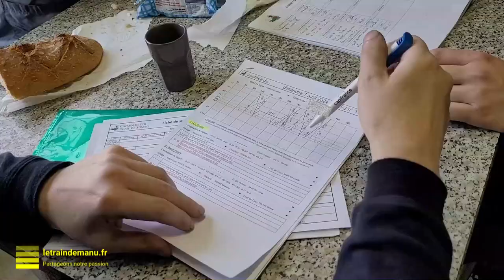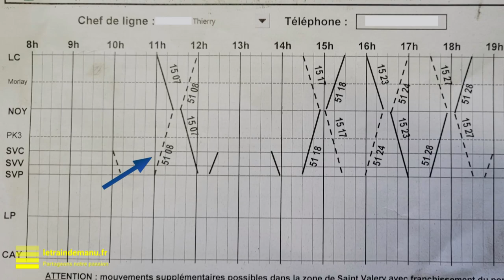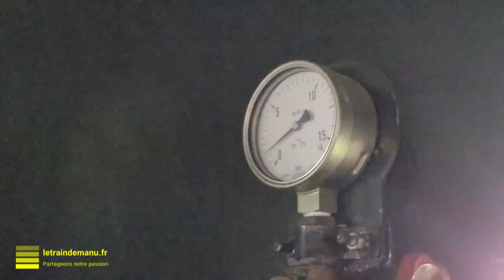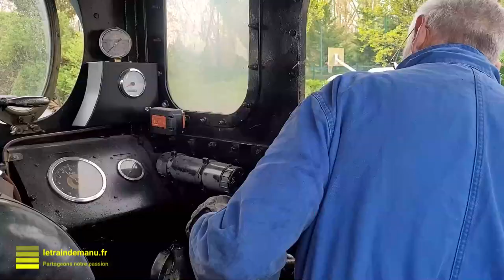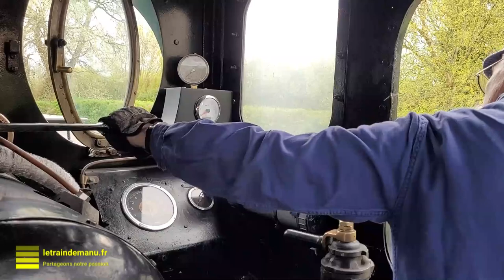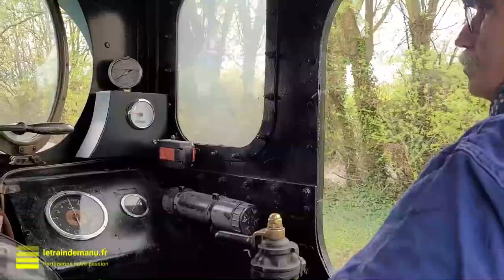A bord des locomotives à vapeur Chemin de fer de la Baie de Somme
Reportage vidéo (avril 2024) retour d'expérience sur la prestation "Vapeur aux premières loges" proposée par le Chemin de fer de la baie de Somme en avril 2024.

Tournage réalisé du 7 au 12 avril 2024 en gares de Le Crotoy, Noyelles, Saint-Valéry sur Somme et Cayeux-sur-Mer (80, France).

Crédit images et montage
- Jean-Emmanuel Nicolau-Bergeret

Crédit Music

"Tivinisze" et "Extended Sides angle pose"
  by Sascha Ende

Musiques sous Licence By CC 4.0

Textes sur l'histoire des locomotives :
Maurice Testu,
extraits de la revue Transport & Patrimoine ferroviaires n°405 de juin 2021

Texte sur les ovins :
Extrait du site Rando Nature en Somme

Avril 2024 - Film à caractère non commercial